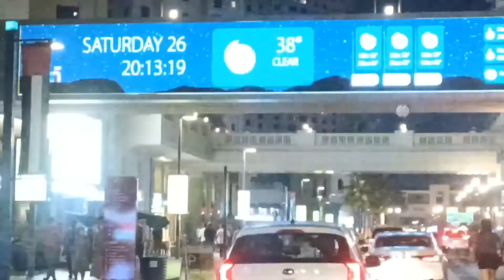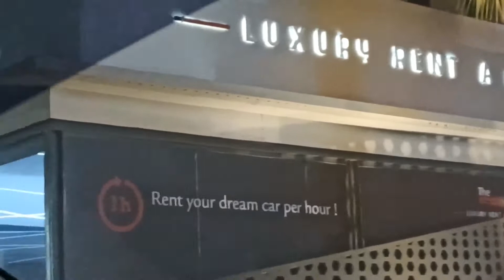ROAD DRIVE THROUGH J.B.R. BEACH . MARINA DUBAI .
thanks for tuning into today’s vid!💕

don’t forget to turn on the bell for notification from my channel 🔔

I like to keep my platform as positive as possible.